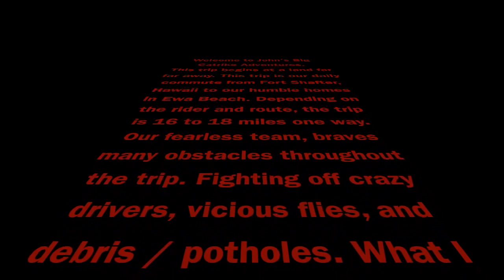Catrike Maiden Video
Just a ride from work to home